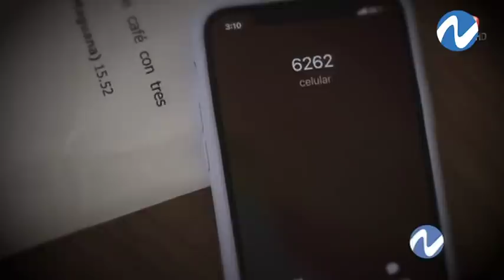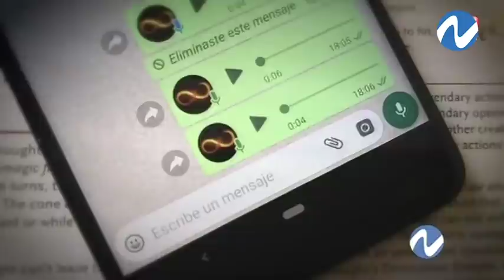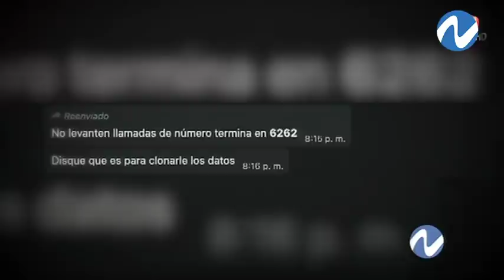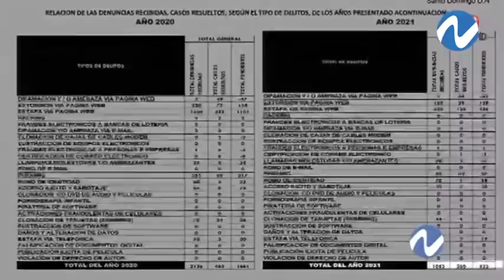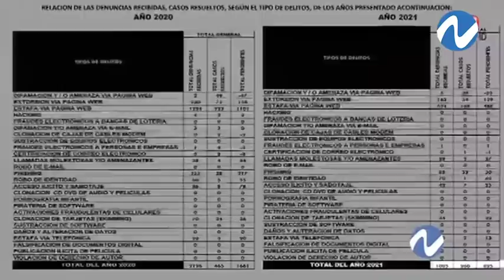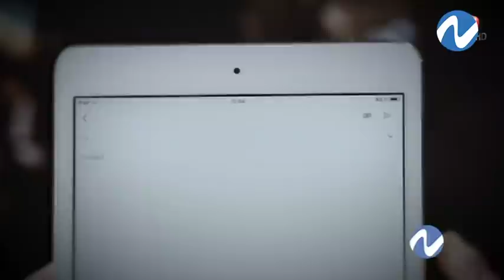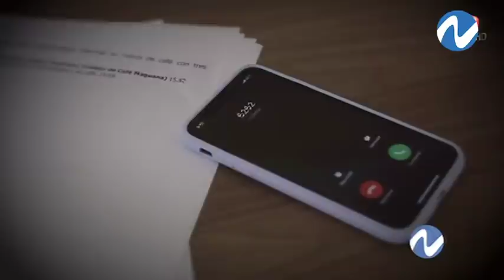Alerta de robo por llamada 626262 ¿Mito o realidad? | Nuria Piera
Hasta dónde puede ser esto o no real? , medidas de prevención que podemos tomar y ¿qué se hace desde la autoridad policial para evitar estos delitos?

El video que ha recorrido las redes sociales desde hace varias semanas, la alerta la envían por todos los grupos de whatsapp y muchos dominicanos han dado por hecho este mensaje de voz  que ha alarmado a la población, que ahora temen  tomar las llamadas desconocidas en su teléfono.

La persona que hace la alerta parece muy convencido y manda a  los oyentes a correr la voz,  porque supuestamente le vaciaron las cuentas  en un solo día a tres personas que él  conocía. Lo más preocupante es que lo que plantea, pareciera una especie de robo casi  mágico, pues ni siquiera hay que hablar y todo desaparece.

“Solo cogiendo la llamada, cuando tu coges la llamada se escucha como un pitico es y no se oye nada, y como lo hacen no se pero te vacean la cuenta, cualquier cuenta que tu tengas en el teléfono”, alertan.

El programa Nuria Investigación Periodística indagó sobre el tema para saber  si es posible realizar ese tipo de acción

Al respeto, el teniente coronel Roberto Román Contreras, comandante el Departamento de Investigaciones de Crímenes y Delitos Alta Tecnología  de la Policía Nacional (DICAT), dijo que técnicamente no es posible.

Según explica el comandante, como la tecnología es tan dinámica no se descarta en un futuro que esto pueda hacerse, pero hasta el momento necesariamente el usuario debe proveer al ciberdelincuente de la información sensitiva  necesaria para que este pueda perpetrar el robo.

“Aun no siendo posible que se roben datos como lo plantea el mensaje de voz, las autoridades del Dicat rastrearon el supuesto número 6262 y resulta que es un código de una compañía telefónica”, informó Román Contreras.

Explicó que las telefónicas nacionales utilizan códigos para hacer sus campañas de marketing, para notificarles a sus consumidores, enviar facturas, todo un esquema de información a través de ellos.

“Algo normal, los minimensajes que nos llegan de las compañías proveedoras de las telecomunicaciones, son por medio de códigos, pero nada tienen que ver con algún robo de datos, que por demás, ya explicamos no puede hacerse sólo por recibir una llamada, tendría el usuario que ofrecer alguna información”, subrayó.